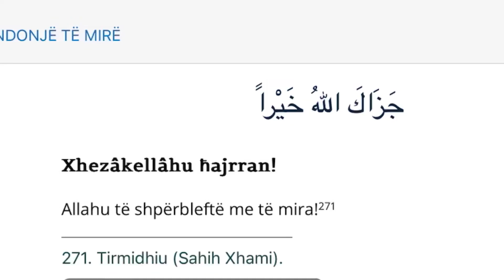Lutja për dikë që të bën ndonjë të mirë